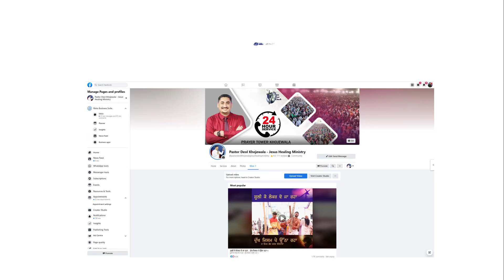HEALING PRAYER (BY:PASTOR DEOL KHOJEWALA)